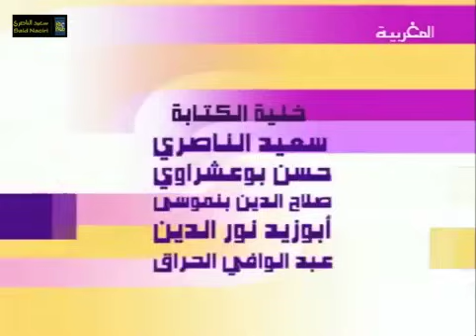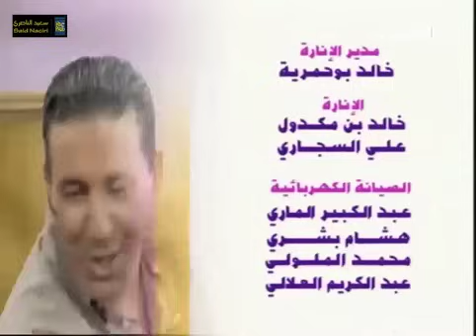Said Naciri - Laaouni (Ep 12) | (سعيد الناصري - العوني الجزء الأول (المقاول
Said Naciri - Laaouni (Ep 12) | 2005
سعيد الناصري - العوني الجزء الأول (الحلقة 12) المقاول | 2005

سلسلة فكاهية مغربية من إنتاج قناة دوزيم سنة 2005، عرضت في شهر رمضان. من بطولة سعيد الناصري و أمينة رشيد و سهام أسيف و العديد من النجوم
ـــــــــــــ